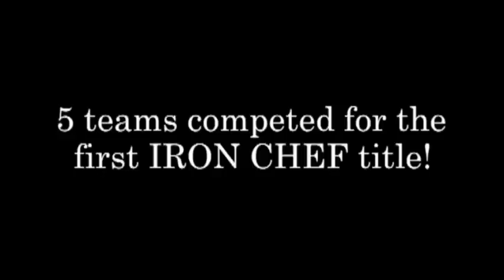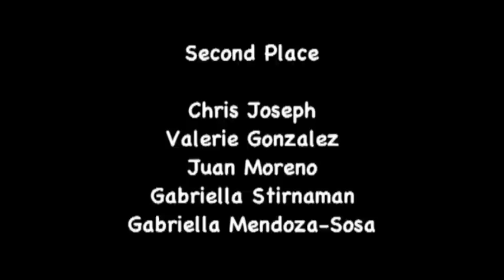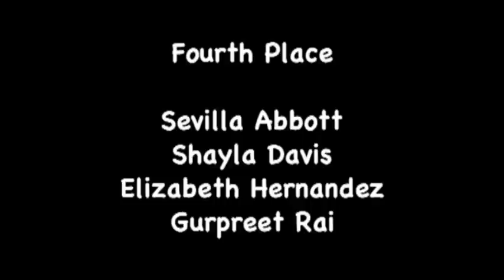2009-2010 Talon News #22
CSD Fremont 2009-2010 Talon News